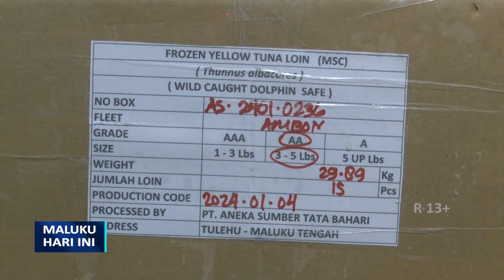EKSPOR TUNA LOIN MENURUN 50 PERSEN DI TAHUN 2023 - MHI 24/01/2024